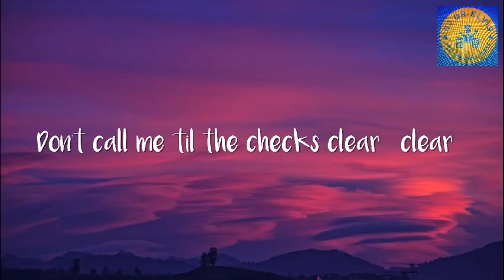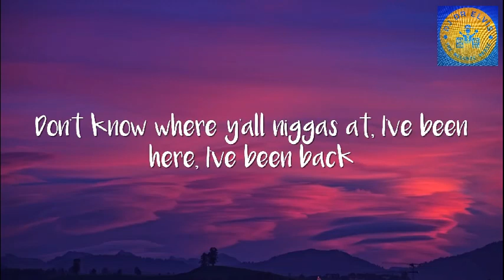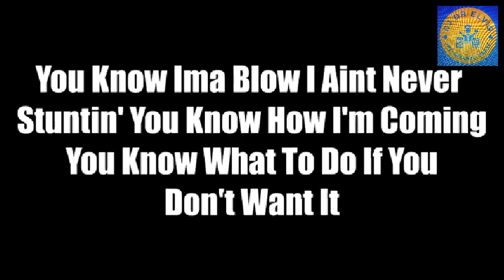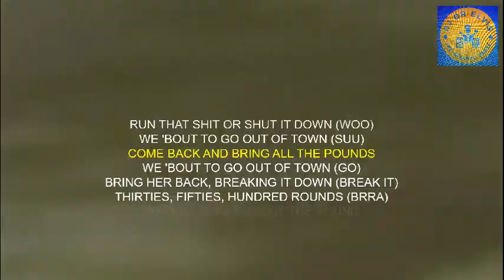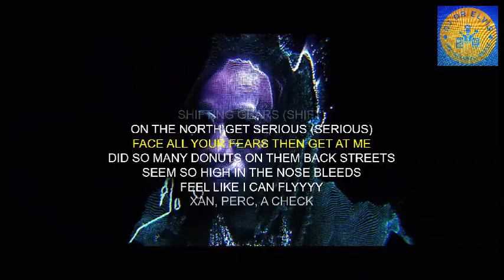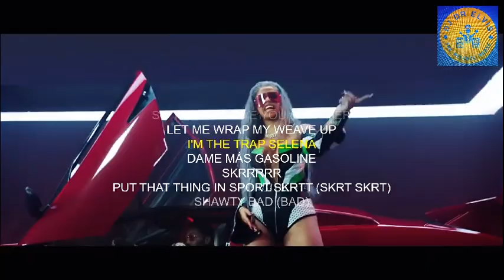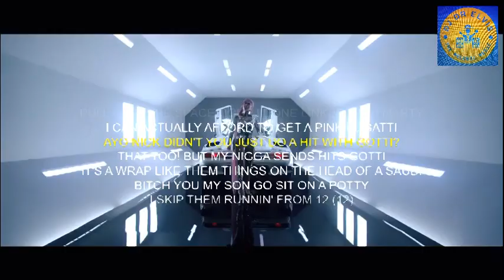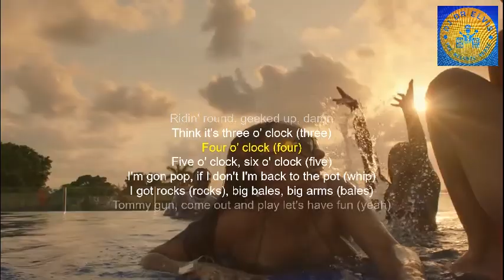LATEST HIP HOP MIX , AUGUST 12 2023 HIP HOP AND TRAP MIX